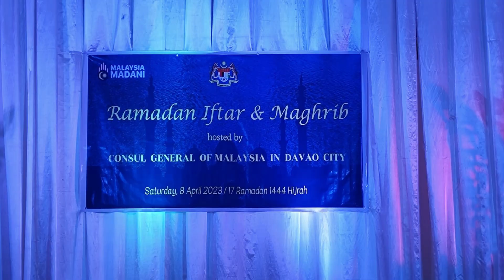Ifthar Konjen Malaysia di Davao, 07.04.23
Lectures on International Relations, Achmad Djatmiko, KJRI Davao City